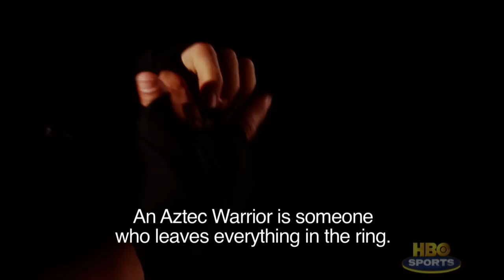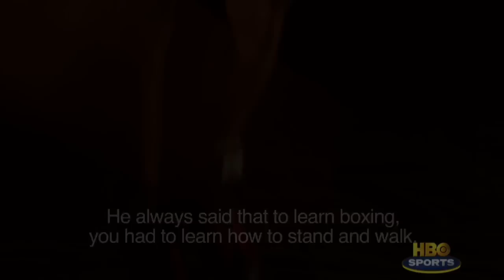Juan Manuel Marquez: Ring Life (HBO Boxing)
Ring Life takes an intimate look inside the life and career of Juan Manuel Marquez.